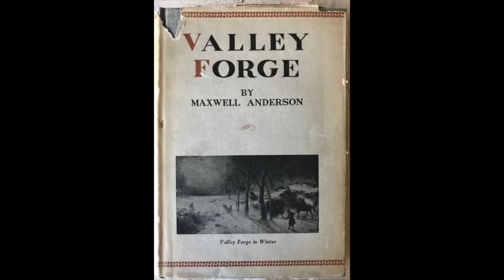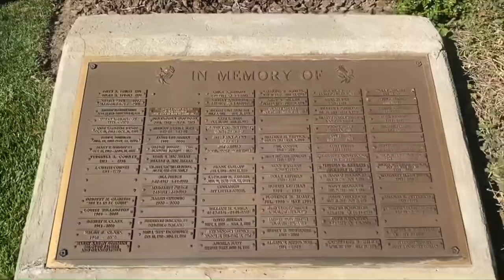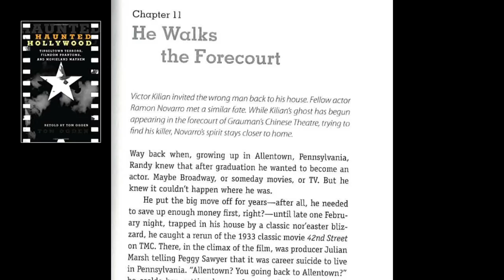The HAMMER Murder of Sitcom Star Victor Kilian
unsolvedmurder burial